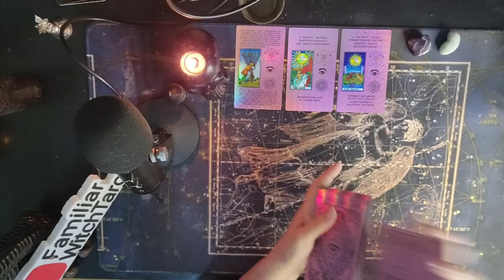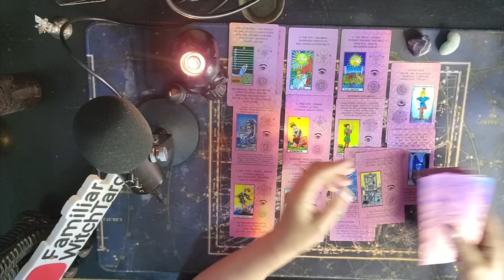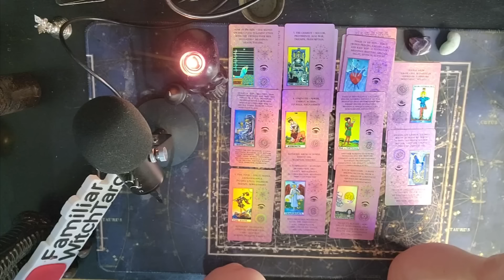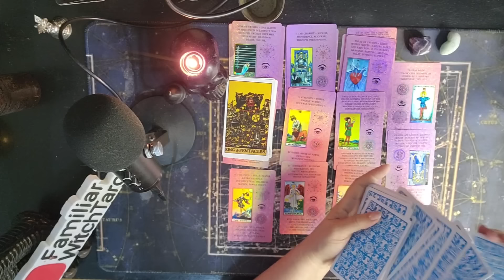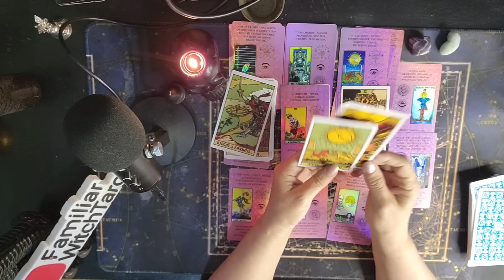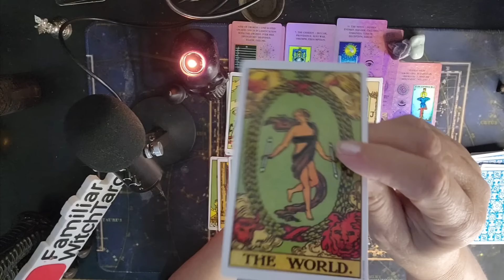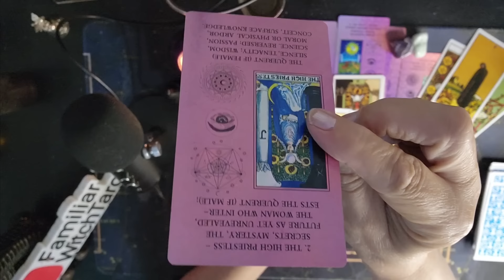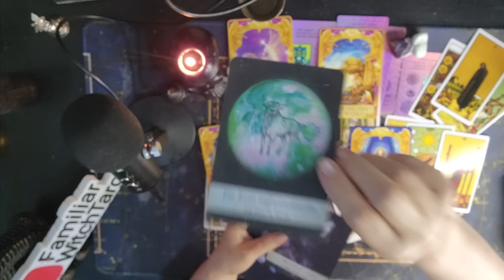PISCES ♓️ SORRY TO HAVE TO POST THIS 🤯LOOK WHO'S HERE🤠